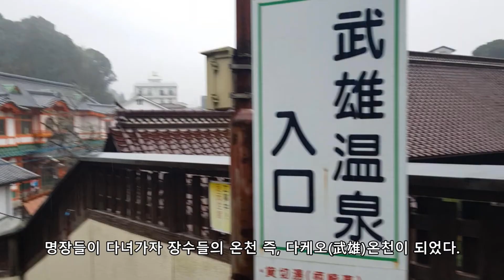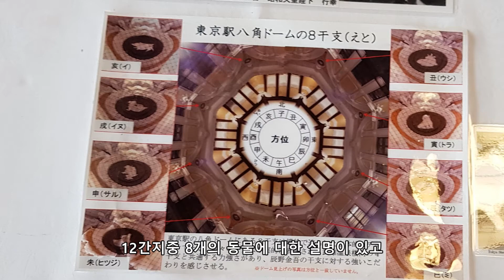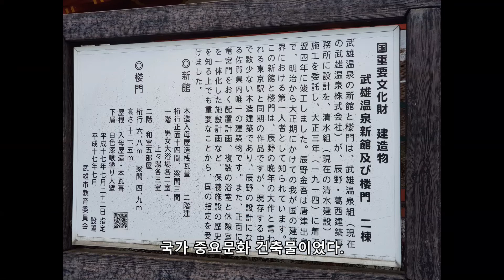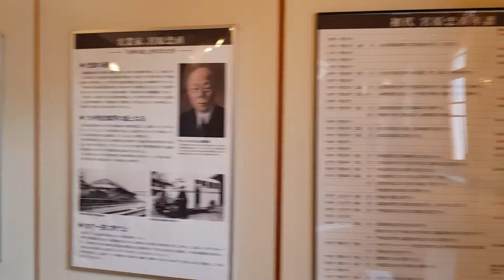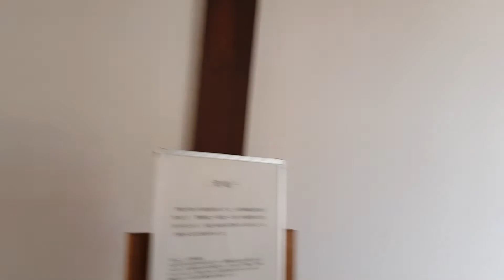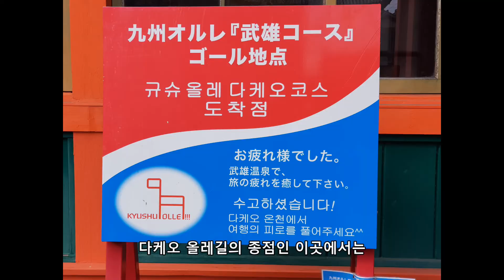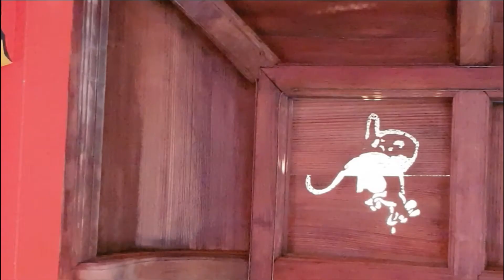[다케오온천] 누문과 신관 구경하러가자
오래전다녀온 여행의 기록

다케오 온천(武雄温泉) 누문(楼門)과 신관(新館) 구경 및 가는 방법